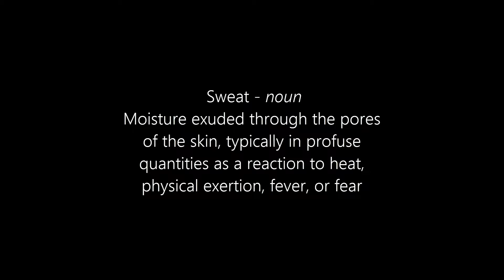Bathroom Blues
Horrible tales in the confined walls of a restroom.